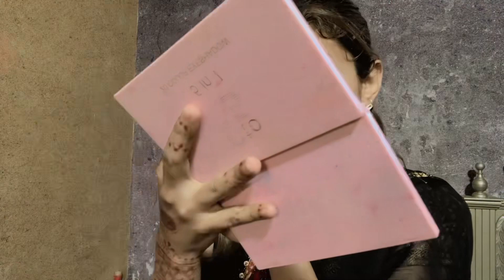Cleave Gag With Makeup Challenge ❤️aqsaadil